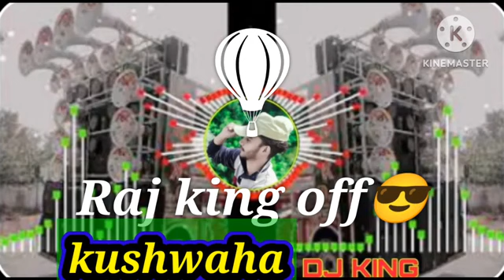31 January 2023